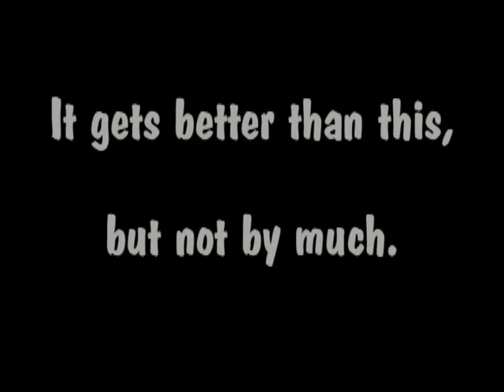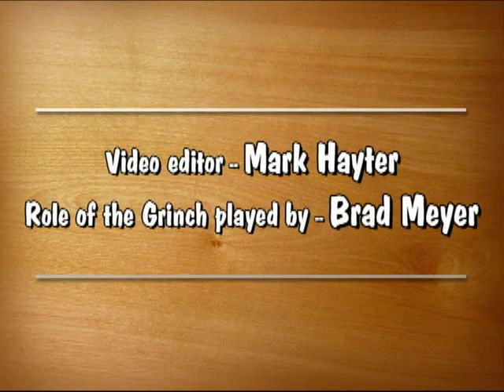Hole in Wall review